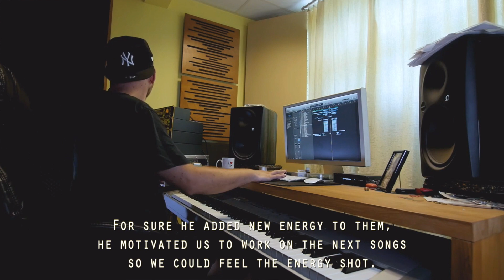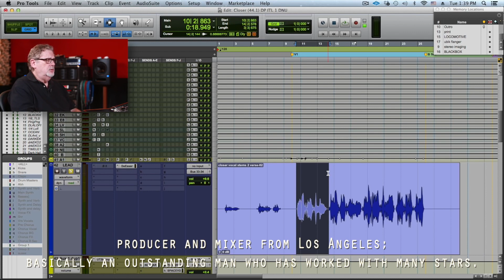MINDFULNESS ALBUM - Miksy (Mixes)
Today I want to introduce you people who helped us with mixes and made Mindfulness album sounds amazing:
Archie Shevsky, Marian Lech & Dave Pensado
Cinematography and edition: Piotr Raksimowicz
Graphics: Kuba Jarnot
Translation: Maja Trzebuniak
Hair: Łukasz Kowalski
Special thanks for Damian Pietrasik & Quality Studio
Some of materials we used in this movie are owned by Archie Shewski & Dave Pensado (Pensado’s place
Dzieś chciałabym przedstawić Wam ludzi, którzy pomogli nam w miksach, sprawiając że płyta Mindfulness brzmi świetnie:
Archie Shevsky , Marian Lech i Dave Pensado
Zdjęcia i montaż - Piotr Raksimowicz
Tłumaczenie - Malwina Trzebuniak
Hair: Łukasz Kowalski
Podziękowania dla Damiana Pietrasika za ugoszczenie nas w Studiu Quality:)